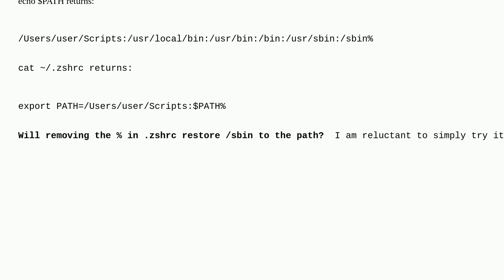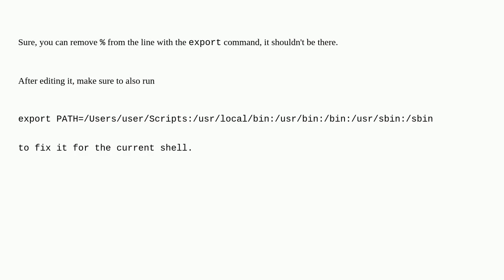Apple: Can I remove % from a $PATH definition in zsh?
Can I remove % from a $PATH definition in zsh?

A special thanks goes out to the community

  zsh path